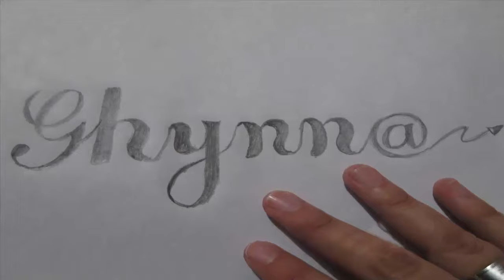Retrato de las Mentiras :D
paren un momento el video si quieren leer los textos , (error de calculo... sorry)